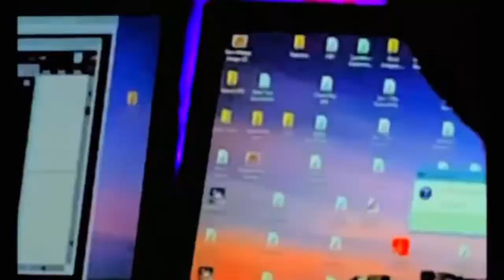CEE1 | CHOICES (Official Music Video)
Produced by dubzco